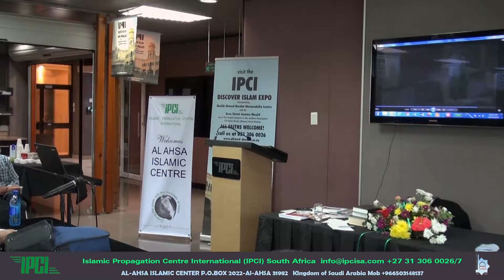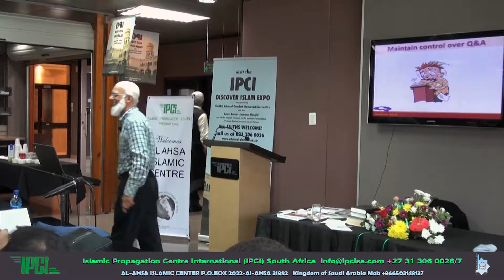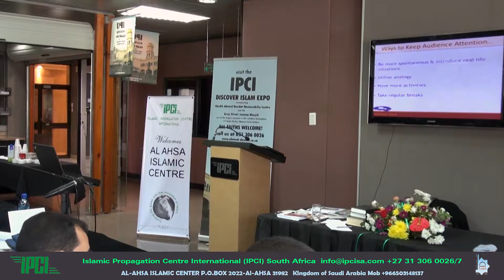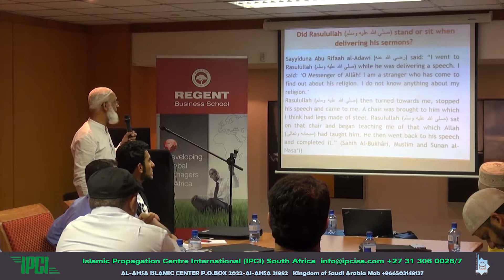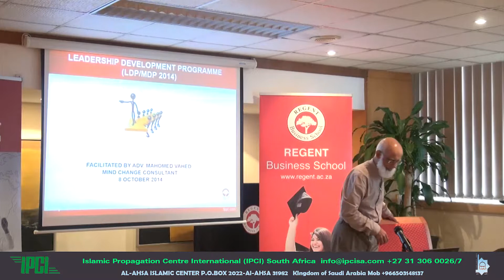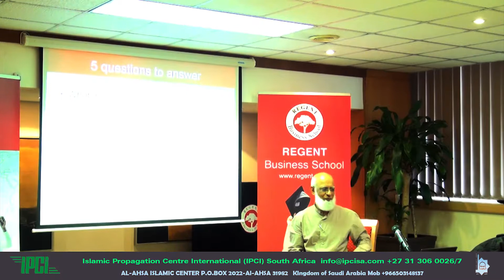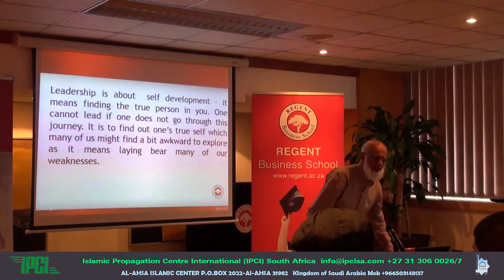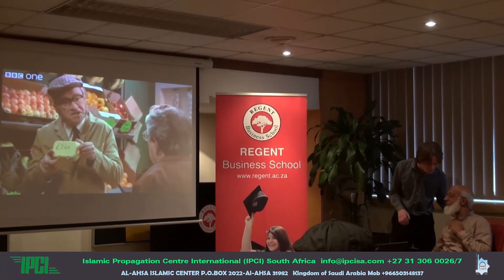public speaking leadership 2 of 2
by  Adv. Mahomed Wahed
Durban-South Africa